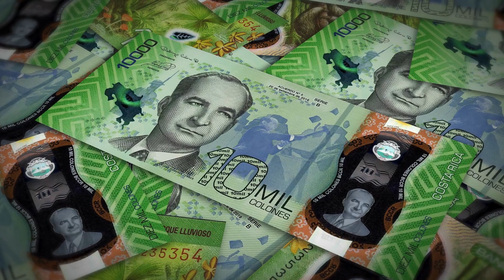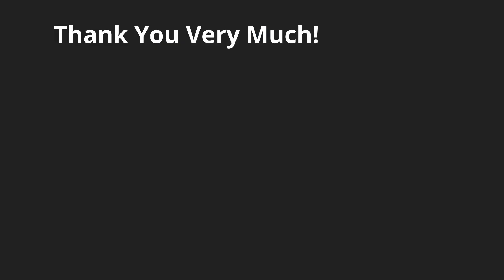We Invite All United States Citizens to Learn More About Moving to Costa Rica! Many Incentives Now!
The Beauty of the Costa Rica Pura Vida Lifestyle. Today, we share with you a a video talking about how we invite all United States citizens to learn more about moving to Costa Rica. Many incentives to do so!